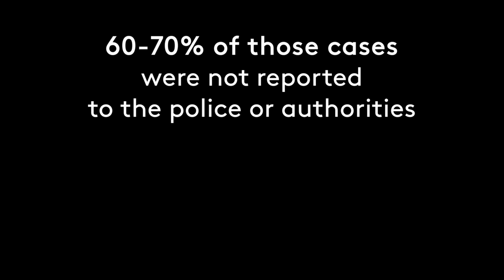Under The Carpet: MeToo - Episode 3 - Anisha Joseph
Discussion 3 of 3 with Anisha Joseph, Head of Sexual Assault Care Centre at AWARE, Singapore

Does metoo exists in the local / regional entertainment industry?

What can we do to prevent sexual violence?

What might we be doing to perpetuate myths about Sexual Assault? And what may we do differently?

How can we teach our children "respect" and "consent" from an early age?

Watch this episode to find out more!

Follow us every week as Debra Teng tackles this difficult topic with a range of guests, including actors, educators, corporate executives, parents and survivors.

AWARE Women's Helpline  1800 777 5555
Sexual Assault Care Centre 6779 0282

Please leave your thoughts, experiences or questions in the comments section.

The guests on our upcoming episodes include:

- Nora Samosir, a veteran theatre actress and Voice teacher,

- A male sexual assault survivor/ victim,

- Eleanor Tan, actress, educator and mother of a teenage daughter,

- Greta Georges, Tv presenter,

- 2 corporate executives,

- Anisha Joseph, Head of Sexual Assault Care Centre (AWARE)

This is an independent, non-funded project made with the pro bono commitment of time, resource, hard work and passion of the following people:

Producer/Presenter: Manta Pictures LLP / Debra Teng

Guests:
Anisha Joseph (AWARE)
Anonymous Female 1
Anonymous Female 2
Anonymous Male
Eleanor Tan
Greta Georges
Nora Samosir

Studio Directors:
Lachlan Madsen
Ung Ruey Loon

Camera / Sound Recording Team:
    Afiqa Anzari
    Haryati Mahmood
    Mohamed Gani
    Ung Ruey Loon
    Noël Baris
    Stefany Wang
    Stella Amanda

Post Production Supervisors:
Noël Baris
Stella Amanda

Post Production Team:
Afiqa Anzari
Mohamed Gani
Noël Baris
Stefany Wang
Stella Amanda
Videolab Manila

Motion Graphics/ Logo Creator:
Tan Chee Hong

Behind-The-Scenes:
Mohamed Gani

Welfare Director:
Bob Hafiz

With deepest gratitude to:
    IMPixel (IMDA)
    The British High Commission
    Huawei Mobile Singapore